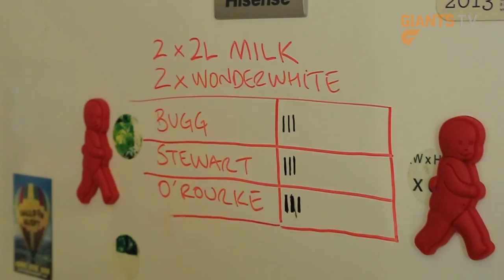KJ House Call:Episode 4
Kristian Jaksch drops in on Tomas Bugg, Jono O'Rourke and an unsuspecting James Stewart and uncovers some hidden gems.